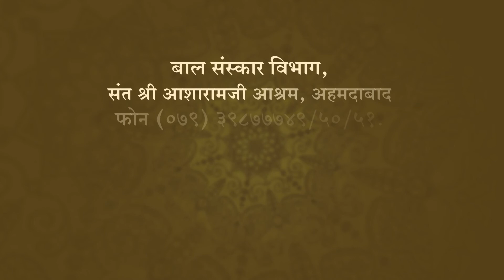राम और काम में क्या फर्क है ?